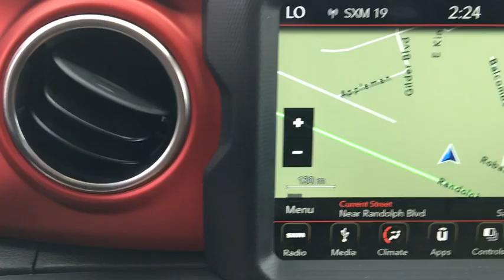2019 Jeep Wrangler Austin, New Braunfels, Boerne, San Marcos, San Antonio, TX 0W580486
Gray Clearcoat N 2019 Jeep Wrangler available in San Antonio, Texas at San Antonio CDJR. Servicing the Austin, New Braunfels, Boerne, San Marcos, TX area.

11910 Interstate 35 Frontage Rd

Factory MSRP: $52,195 Recent Arrival! Wrangler Unlimited Rubicon, 4D Sport Utility, 3.6L 6-Cylinder, 8-Speed Automatic, 4WD, Gray Clearcoat, Black Leather.brbrbrPlease call today to check extra options and availability.